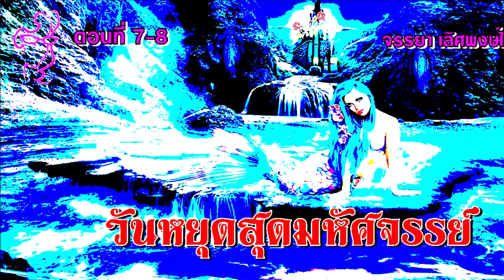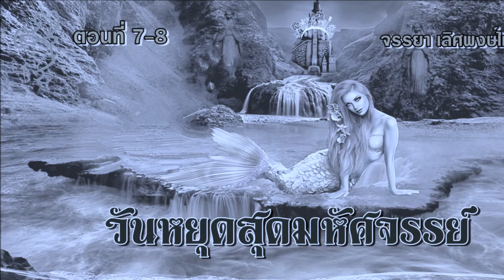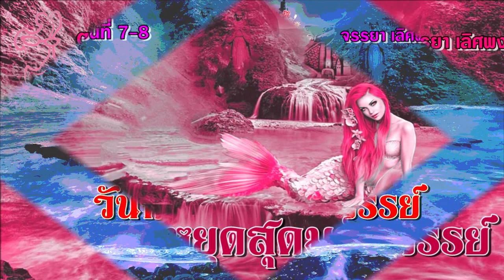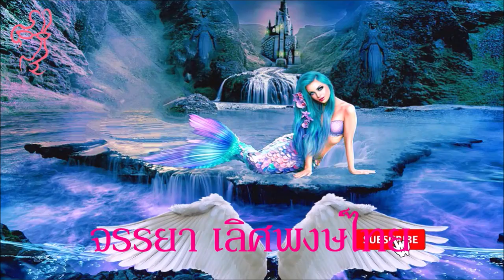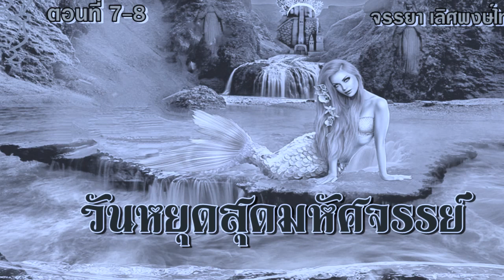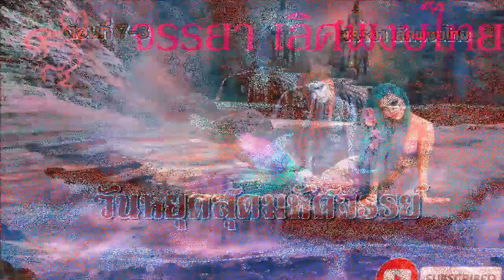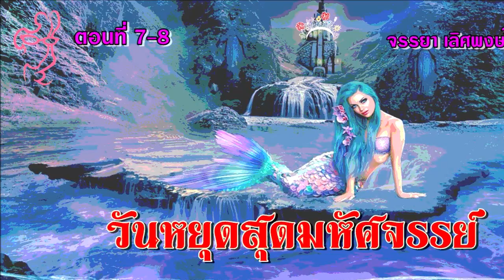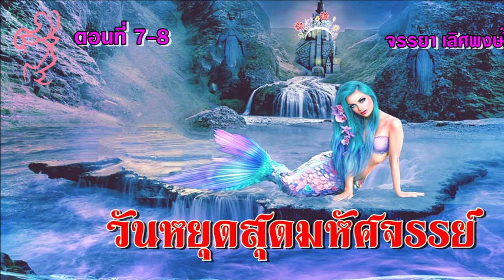วันหยุดสุดมหัศจรรย์ ตอนที่ 7 - 8 ตอน นางเงือกแปลง, หุบเขาไฟ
ภาคินตกใจที่นางเงือกที่เล่นน้ำนั้นกลายเป็นเงือกแปลงที่น่ากลัว เพราะมันคือ บริวารของยักษ์จตุเนตร นางกินรีได้ช่วยภาคินไว้ และพาเขาไปยังหุบเขาไฟ เพื่อช่วยญาติพี่น้องของนาง ให้ออกมาจากที่นั่น
ภาคินจึงต้องแปลงร่างเป็นนางกินรี แต่เขาเกือบถูกยักษ์จับได้ เพราะเสียงใหญ่ไม่เหมือนเสียงของสตรี เรื่องราวจะเป็นอย่างไรแอดขอเชิญ เพื่อน ๆ เข้าไปรับชมและรับฟัง วันหยุดสุดมหัศจรรย์ ได้แล้วค่ะ